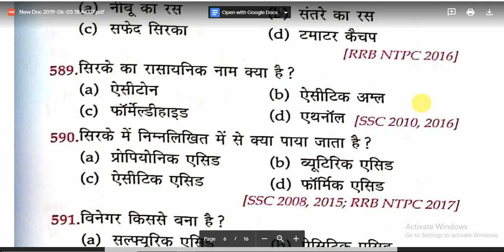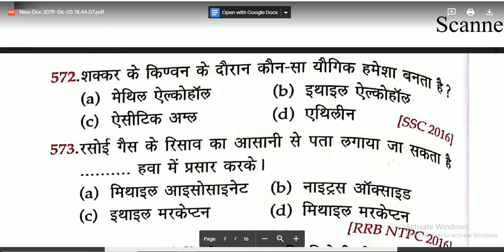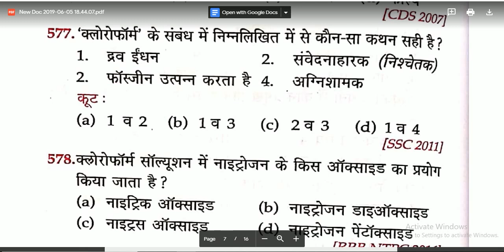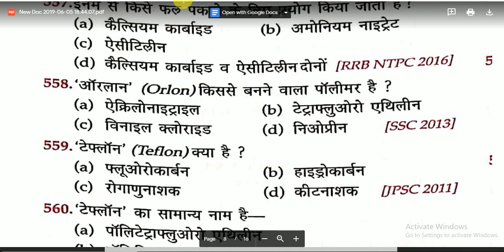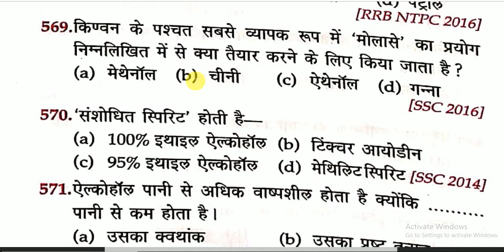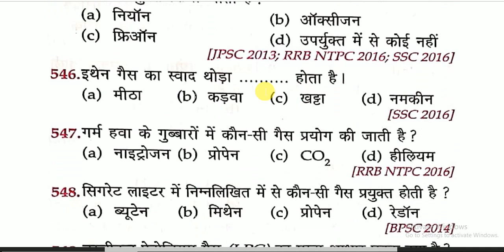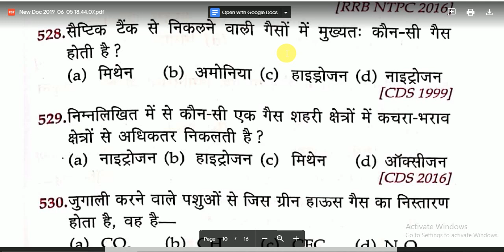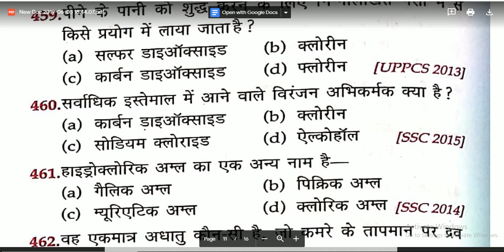UPSSSC LOWER # PCS || GS || GENERAL SCIENCE || CONTINUES.......